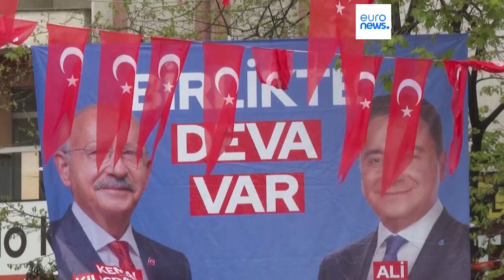Spannung in Brüssel vor dem Urnengang in der Türkei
Zum ersten Mal in seiner 20jährigen Herrschaft in der Türkei wird Recep Tayyip Erdogan von einer vereinigten Opposition wirklich herausgefordert. Diese präsentiert mit Kemal Kiliçdaroğlu einen aussichtsreichen Kandidaten. In Brüssel wächst die Spannung.